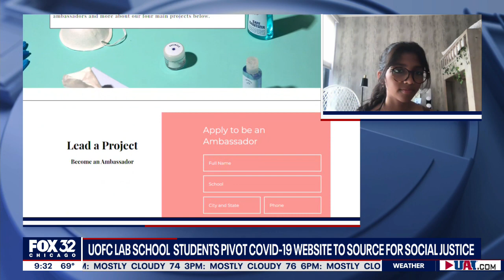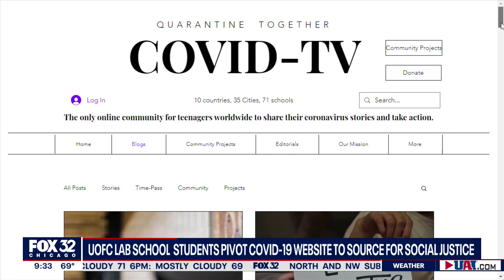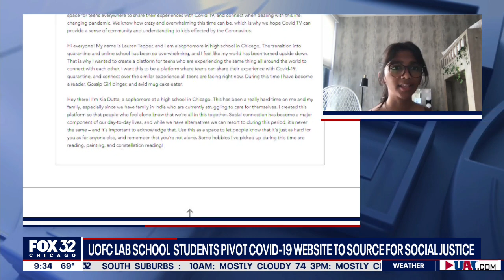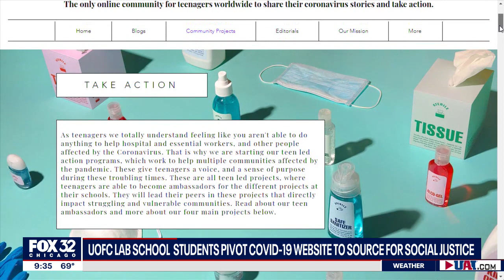'COVID-TV' provides platform for teenagers worldwide to share their COVID stories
Lauren Tapper and Krishita Dutta felt isolated during the pandemic and decided to create COVID-TV to help support other teens worldwide.